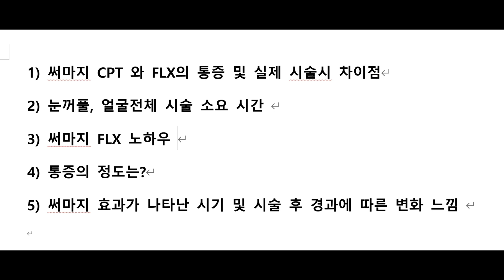써마지 일문일답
연세메디노블클리닉Yonsei Medinoble Clinic
Kakaotalk: medinoble1
용산구 서빙고로67 파크타워 106동 1층 26호